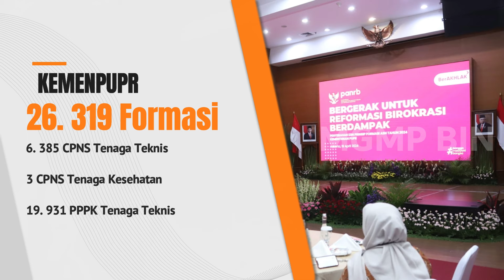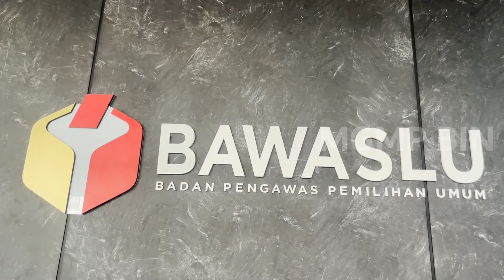CEK!!! Rincian Formasi CPNS dan PPPK 2024 di 4 Kementerian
Formasi CPNS dan PPPK 2024 Sebanyak 40.839 formasi PPPK dan CPNS 2024 di lingkup Kementerian Sosial telah disetujui oleh KemenPAN RB terdiri dari 266 CPNS dan 40.573 PPPK Secara rinci, formasi tersebut direncanakan akan diisi oleh 125 CPNS Tenaga Teknis, 141 CPNS Tenaga Kesehatan, 40.508 PPPK Tenaga Teknis, dan 65 PPPK Tenaga Kesehatan